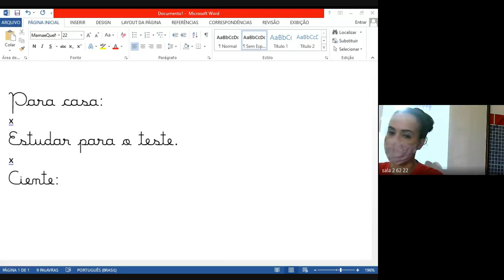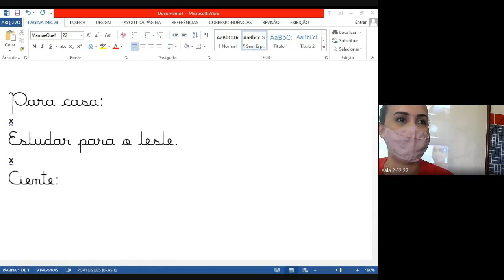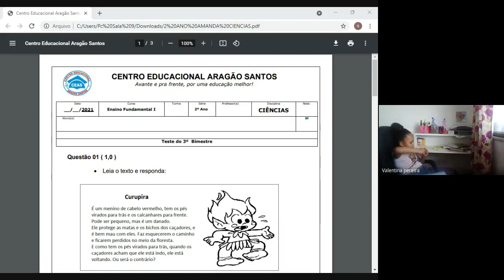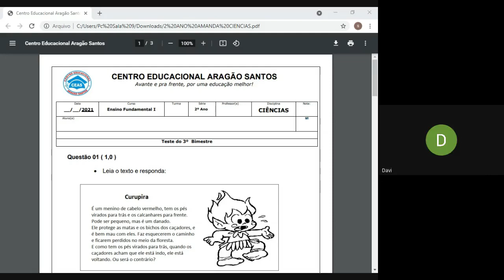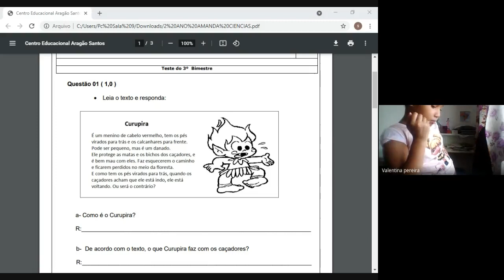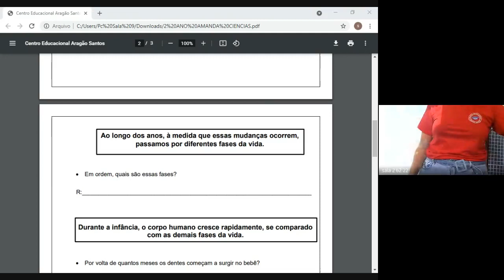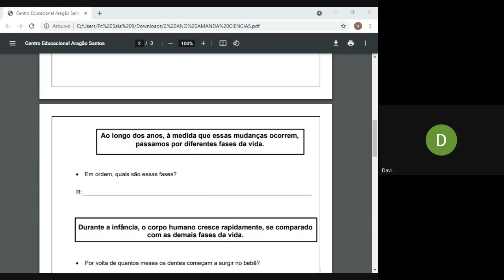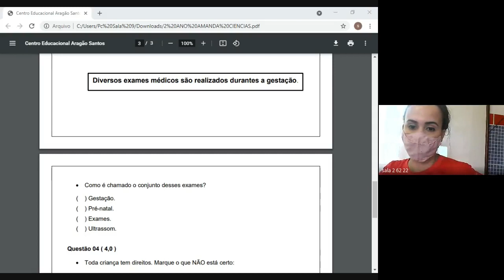2 ANO AMANDA 1